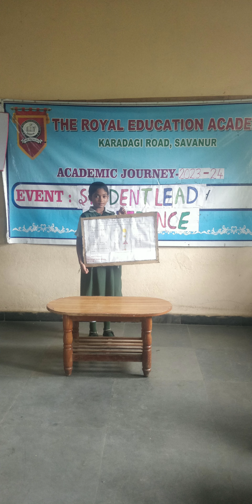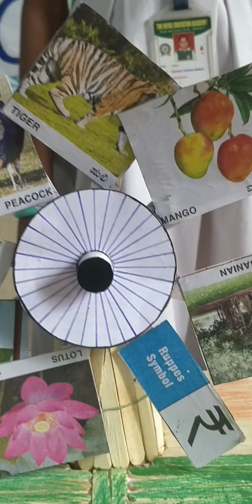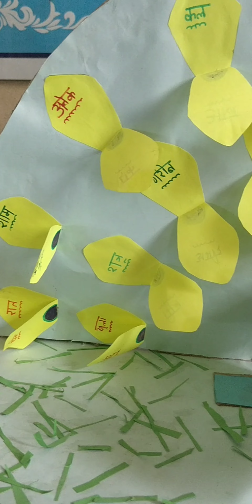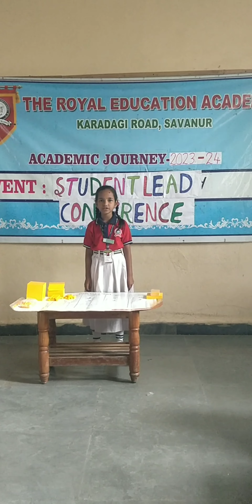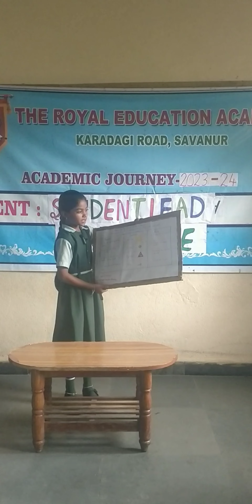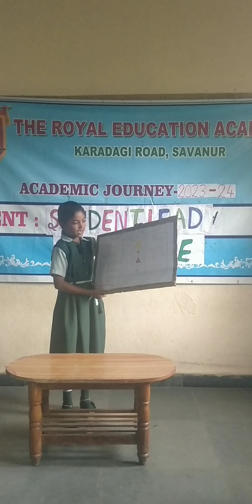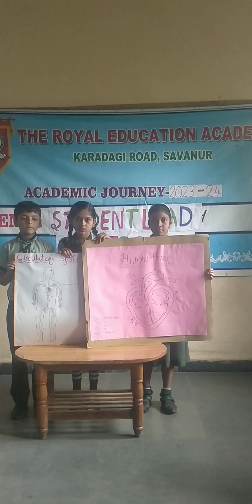Royal kidz Activities 🌟🌟🌟